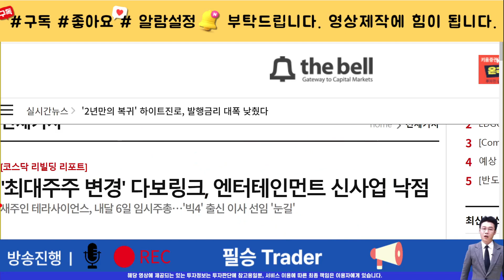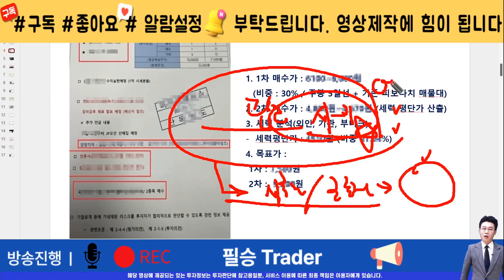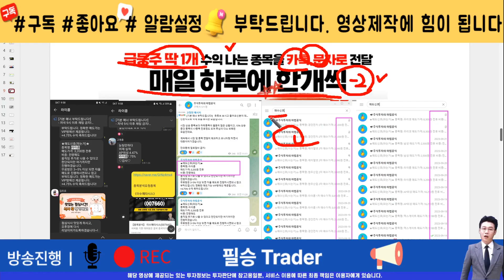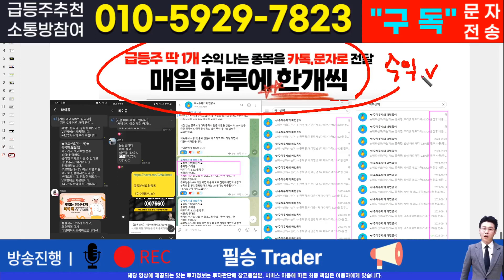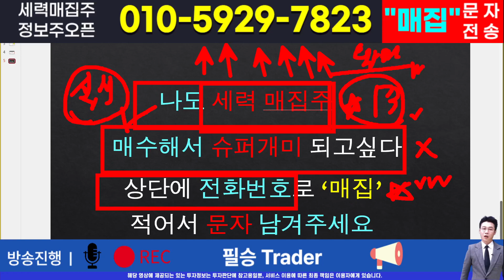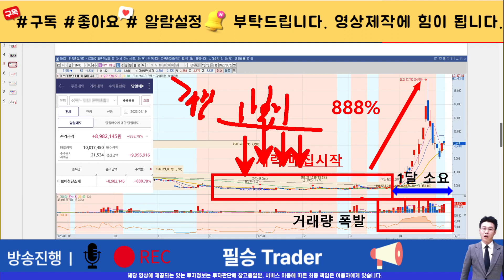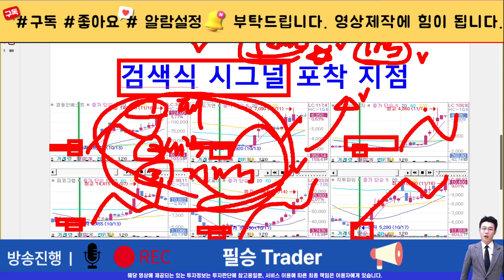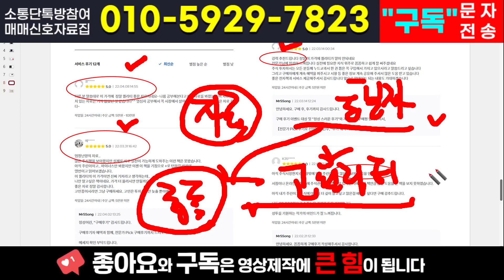[주식]다보링크 - 너무나 중요한 이 구간! 세력들의 흔들기 진절머리 납니다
실시간 구독자소통 카톡방 투자정보 텔레그램